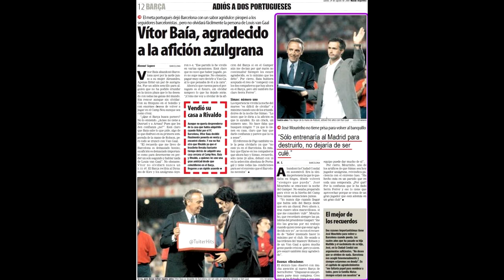El mayor TROLL de la historia del Real Madrid : José Mourinho